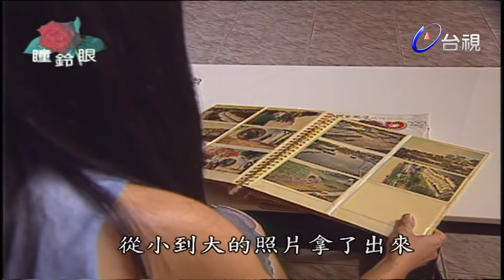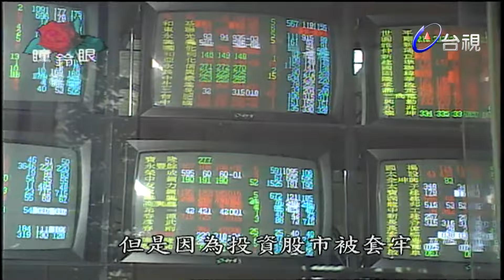小心惡魔在身邊！為了錢丈夫聯合情人一起逼瘋有遺傳精神病史的妻子！